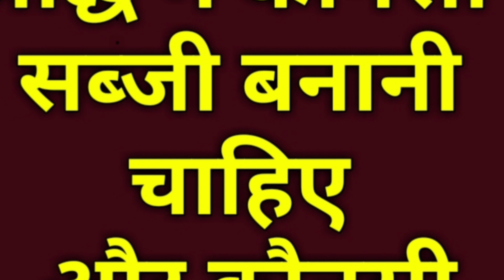30 September 2021 श्राद्ध में कौनसी सब्जी नहीं बनानी चाहिए | Shraddh Me Kaunsi Sabji Banani Chahiye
30 September 2021 श्राद्ध में कौनसी सब्जी नहीं बनानी चाहिए | Shraddh Me Kaunsi Sabji Banani Chahiye
MatriNavamiKabHai
Tithi Of Shraddh
श्राद्ध में कौनसी सब्जी नहीं बनानी चाहिए | Shraddh Me Kaunsi Sabji Banani Chahiye Aur Kaunsi Nahi
Shradh
Shradh Ki Thali || कैसा हो श्राद्ध में पितरों के लिए भोजन || पितृपक्ष प्रसाद की थाली | श्राद्ध भोजन
श्राद्ध के भोजन में खीर पूरी अनिवार्य होती है | श्राद्ध में जौ, मटर और सरसों का उपयोग श्रेष्ठ माना गया है| श्राद्ध में अधिक से अधिक पकवान  पितरो की पसंद के बनाए | श्राद्ध में गंगाजल, दूध,शहद, कुश, और टिल सबसे ज्यादा होने से उसका फल अक्षय होता है और पिशाचो से श्राद्ध की रक्षा करता है |